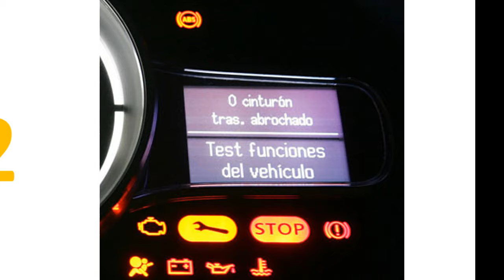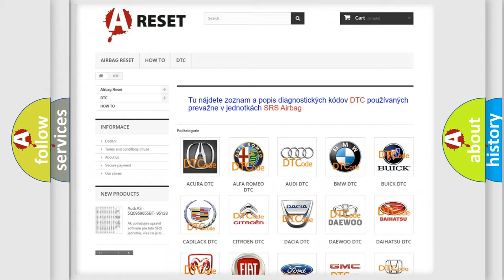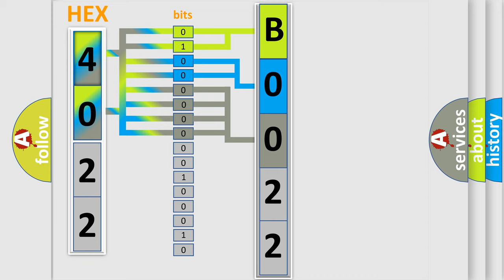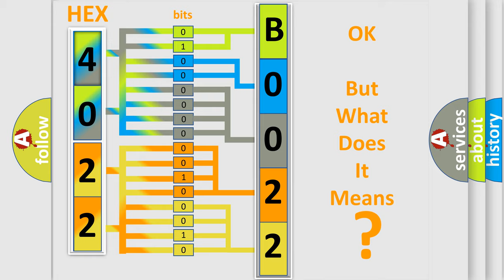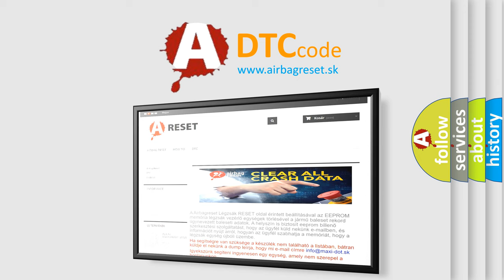DTC GMC B0022-0D Short Explanation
Contents:
0:21 Basic DTC analysis according to OBD2 protocol standard.
1:48 Insight into programming
2:58 A diagnostically understandable description of the Diagnostic Trouble Code
3:05 Basic error definition

Make:
GMC
Code:
B0022 0D
Definition:
Passenger Seat Belt Retractor Pretensioner Deployment Loop Resistance Above Threshold
Description:
Ignition voltage is between 9-16 V.
Cause:
B0014 0D, B0015 0D, B0016 0D, B0019 0D, B0020 0D, B0021 0D, B0022 0D, B0023 0D
The air bag or pretensioner deployment loop resistance is greater than 3.9 ohms for 120 milliseconds.